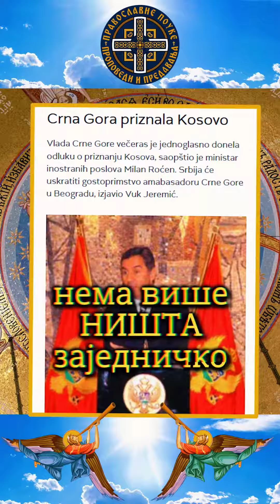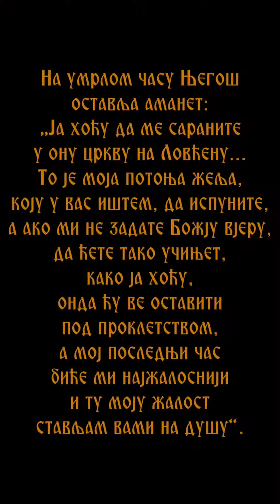ДА ЛИ СТЕ ЗНАЛИ ДА ЈЕ ПАПА СКЛОНИО ЊЕГОША СА ЛОВЋЕНА !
Добро нам је познато да је српство односно православље систематски затирано на овим просторима вековима уназад, од турака, до ригидног комунизма и онда глобалистичког секуларизма. Обезбожење народа су користиле многе како политичке струје тако и верске заједнице да се инфилтрирају и народ који је одвојен од православља, јеванђела и традиције, тако ошамућен искористе и наметну свој утицај и поглед на свет. Отуд и намера папе да умањи значај велике српске главе као што је Његошева, склонивши га у заборав, не би ли лакше проширио утицај Ватикана односно римокатолицизма односно екуменизма на овим просторима и ту је био режим који је то допустио. И дан данас је наш народ, како у региону тако и широм света под претњом да њихово недовољно познавање своје историје и вере злоупотребе разне зле струје и служећи се неистинама и полу истинама преобрате и омекшају наш народ, одвуку их од онога што су свети канони православне цркве и поунијате их.Његош мора бити враћен на Ловћен.